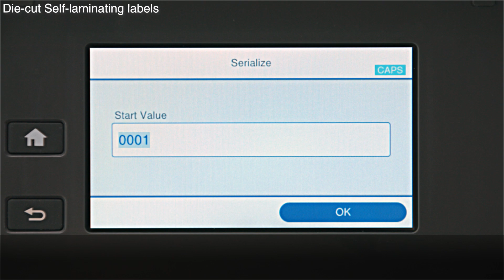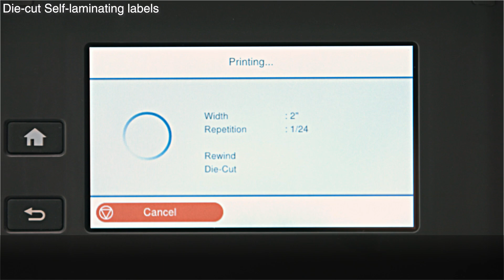How to perform die cut label printing using LW Z5000 Series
How to perform die-cut label printing like self-laminating cable wrap using  LW-Z5000 Series like LW-Z5000WA and LW-Z5010BA.